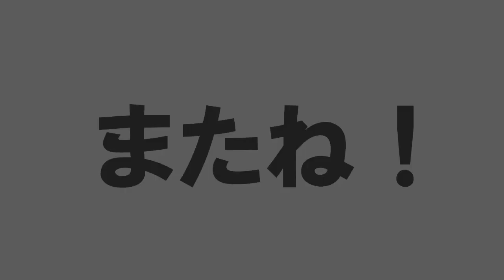【ツイステ実況】がけも！？打つ！？キレがすごい…！ SR ジャミル ガラ・クチュールグルーヴィー ！【たろう】TWISTED-WONDERLAND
マジめっちゃ笑ったw
あの場面でも冷静でいられるのは逆に天然だと思う。笑

【BGM】
フリーBGMサイト DOVA-SYNDROM